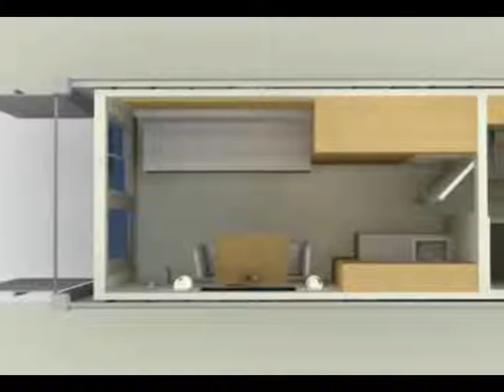Shipping container home plans - container house design architecture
Plan the development of the shipping container home by looking at a couple of examples that exist in our video